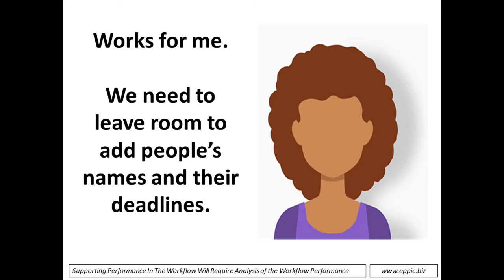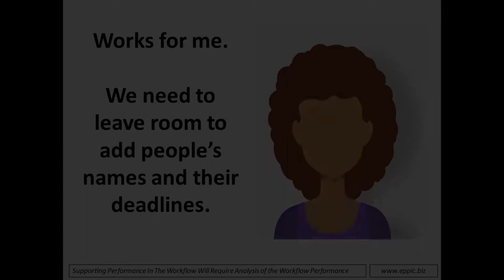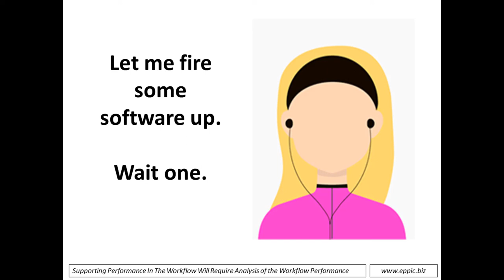Map Your Processes Back Assward - 2020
Begin Mapping with the End and then work upstream to the Beginning. Start Macro and then go mid and micro levels of detail, as needed.